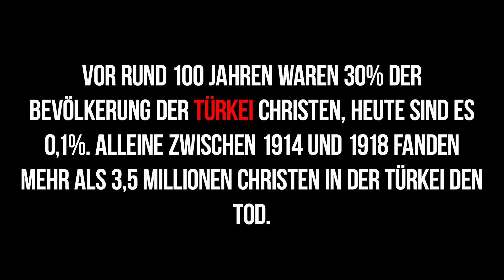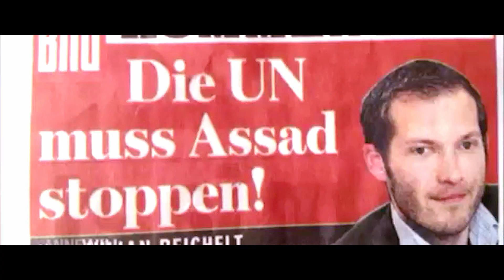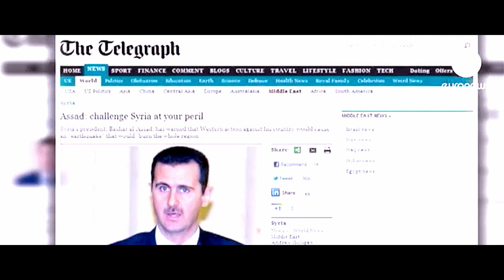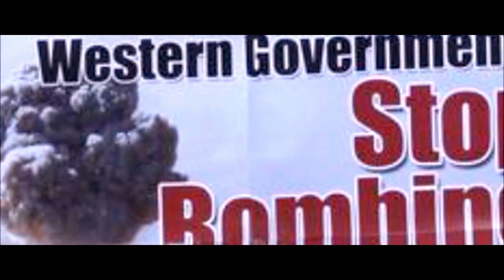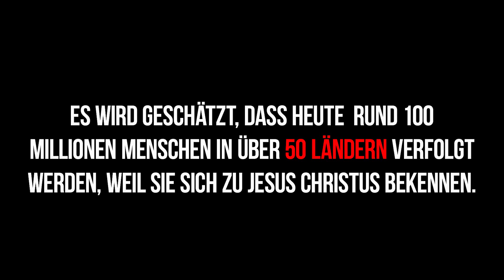SURAYA - Syrien Weint // Deutscher Hip Hop 2013 // Syrien-Konflikt, 9-11-Lüge, Medien-Manipulation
Deutschsprachiger Hip Hop-Track des Rappers SURAYA über den Syrienkonflikt, die Manipulation der Massen durch die Medien, die 11.September-Lüge (Öl-Krieg), die weltweite Christenverfolgung.

Der belgische Abgeordnete Laurent Louis brachte es im Januar 2013 auf den Punkt: "Haben wir nicht aus diesem Grund den 11. September selbst gemacht, um die Invasionen zu rechtfertigen, willkürliche Verhaftungen, Folterungen und den Massenmord unschuldiger Bevölkerungen?" - "Fickt euch, die ihr vorgibt, Demokraten zu sein, während ihr nichts weiter als erbärmliche Kriminelle seid", dieser Politiker nennt das Kind beim Namen: Inszenierter Terrorkrieg.

Vor rund 100 Jahren waren 30% der Bevölkerung der Türkei Christen, heute sind es 0,1%. Alleine zwischen 1914 und 1918 fanden mehr als 3,5 Millionen Christen den Tod. Vor rund 10 Jahren lebten etwa 1,4 Millionen Christen im Irak. Heute sind es noch ca 500.000 Christen. Genaue Zahlen zu christlichen Opfern in Syrien gibt es momentan noch nicht. Einige sprechen bezüglich der Morde und Vertreibungen der letzten Jahre von einem neuen Völkermord (armenisch: Aghet, aramäisch: Sayfo/ Seyfo). Andere sagen, der Völkermord habe nie aufgehört. Egal, wann es im Orient zu Kriegen kommt, die Leidtragenden, von denen die Öffentlichkeit nie spricht, sind immer die Christen, die die ursprünglichen Bewohner der jeweiligen Länder waren. Es wird geschätzt, dass rund 100 Millionen Menschen in über 50 Ländern verfolgt werden, weil sie sich zu Jesus Christus bekennen.

Music produced, mixed, arranged & mastered by Martin Barman
Keyboard: Martin Barman
E-Guitar: Maik Sieweke